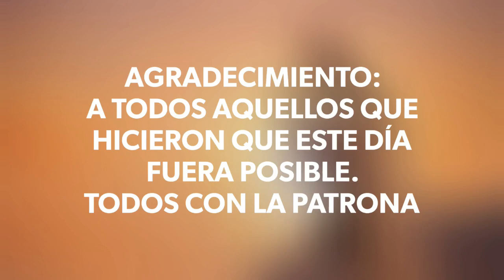MONTAJE VIRGEN CARMEN 2019 HD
Realizado por Francisco Linares para el deleite de todos. Este año tenemos que vivirla así.